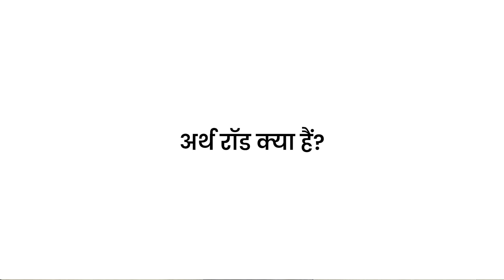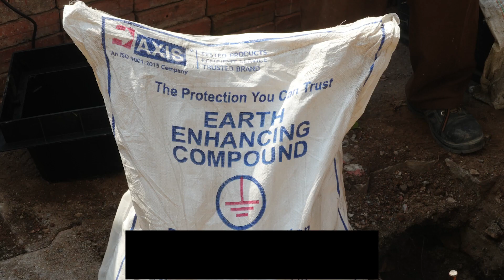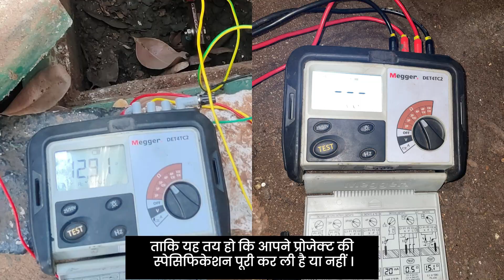घर में अर्थ रॉड का कनेक्शन - Earth Rod ka step-by-step Installation👍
The detailed procedure of Installing an Earth Rod along with the required materials is explained in this video.
घर पर अर्थ रॉड कैसे लगाएं? इस वीडियो से आप स्टेप बाय स्टेप प्रोसीजर समझ पाएंगे।

इस वीडियो में अर्थ रॉड इंस्टॉल करने की प्रक्रिया और जरूरी सामग्री बताई गई है।

अर्थ रॉड क्या हैं?

अर्थ रॉड, अर्थिंग सिस्टम का अहम हिस्सा होते हैं। ये मेटल की रॉड होती हैं जो जमीन में गहरे दबाई जाती हैं। इनसे इलेक्ट्रिक सिस्टम को ओवर-करंट और दूसरे नुकसान से बचाया जाता है। अर्थ रॉड में कॉपर, स्टील जैसे मटेरियल होते हैं। इनका चुनाव जमीन के प्रकार और अन्य फैक्टर्स के आधार पर किया जाता है।

और जानकारी के लिए axis-india.com पर हमारे एक्सपर्ट्स से बात करें या हमारा ब्लॉग पढ़ें।

Axis इलेक्ट्रिकल कंपोनेंट्स के लीडिंग मैन्युफैक्चरर और सप्लायर हैं।

0:00 परिचय
0:34 अर्थ रॉड क्या हैं?
1:15 अर्थ रॉड के काम
2:02 अर्थ रॉड के प्रकार
2:55 अर्थ रॉड की इंस्टालेशन
3:12 अर्थ रॉड इंस्टालेशन के लिए जरूरी सामग्री